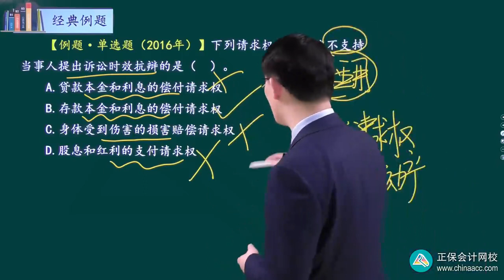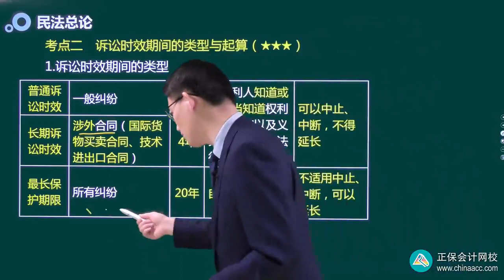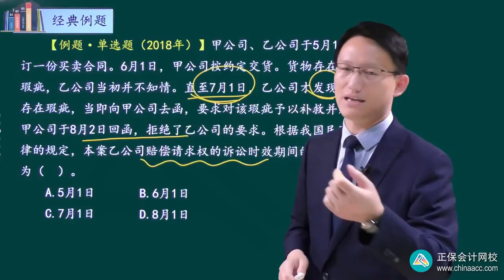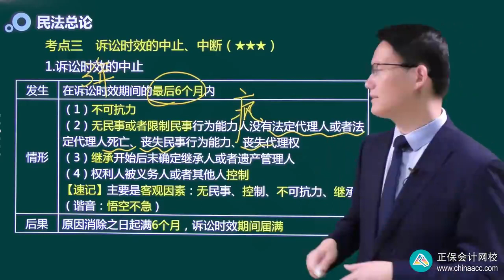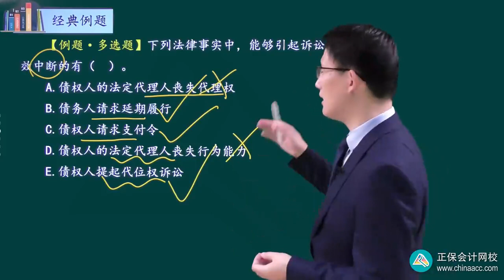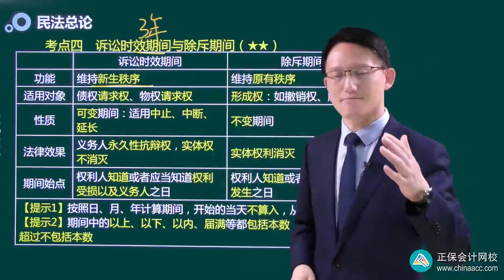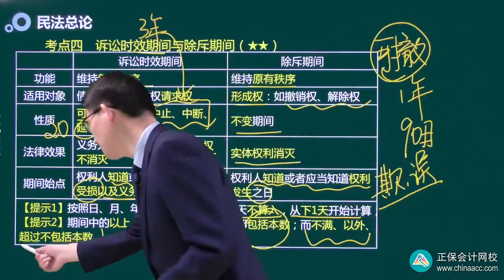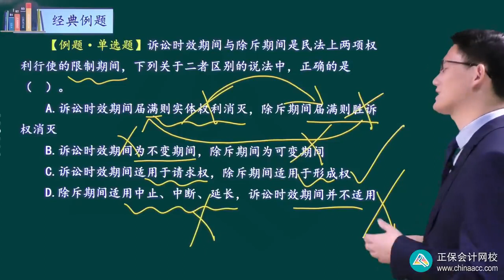2023 税务师 涉税法律 武劲松 基础精讲班第0708讲 诉讼时效和除斥期间